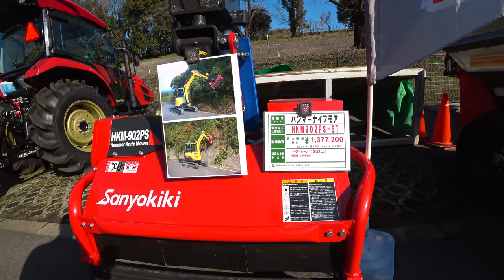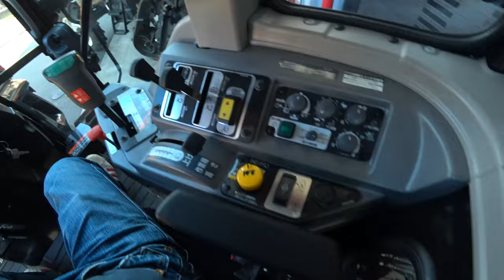【会社員実家農業手伝う】2022農機具展示会でアタッチメントを観察してみた、草刈り機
関連動画
4隅の残耕を抑えるトラクター耕耘方法?美しい田んぼ or 畑を作る?